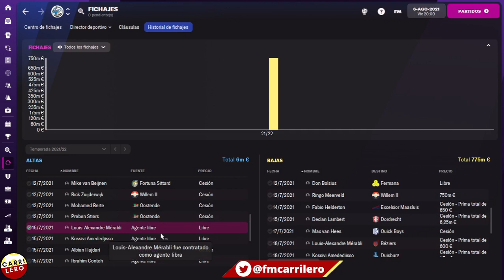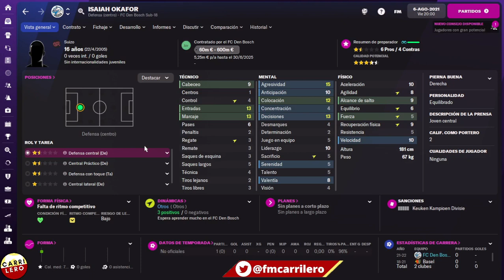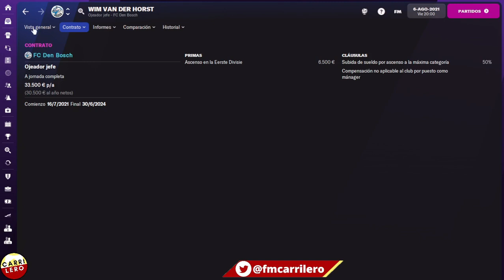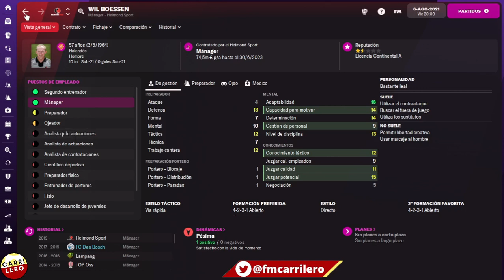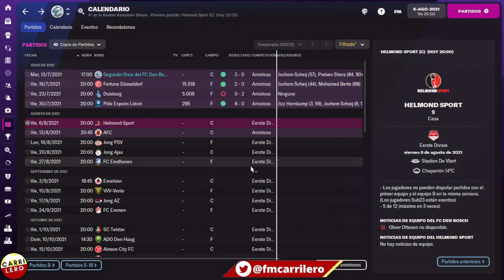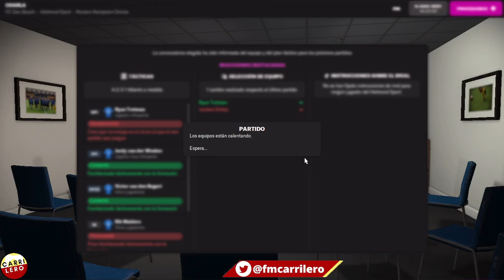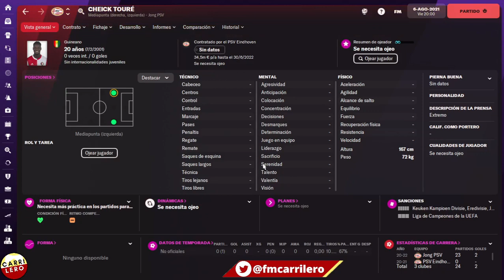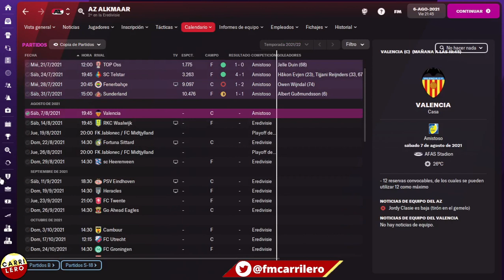EL DEBUT | Ep. 02 | Football Manager 2022 Español - FM22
ACERCA DE CARRILERO:
La casa del Mochilero a Jefe y del mejor contenido de Football Manager de Argentina y Sudamerica. Tengo muchisimo contenido de Football Manager 2022 en mis listas para que disfrutes. Hay Lets Plays, Camino a la Gloria, Mochilero a Jefe, Experimentos y más en FM2022. Subo un video cada día de Lunes a Viernes de FM22.